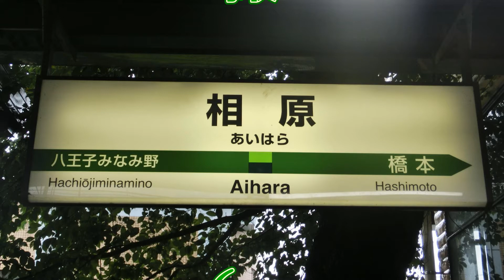横浜線撮影記録2014年6月28日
横浜線撮影記録です

205系、E233系6000番台

＠相原